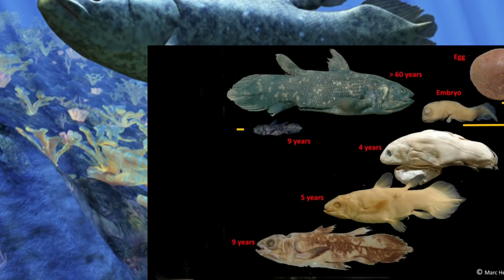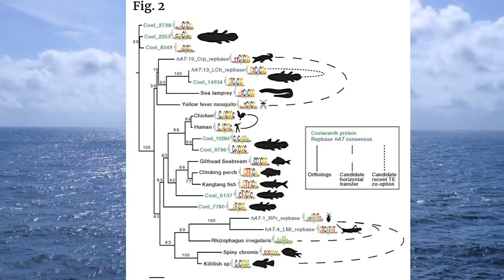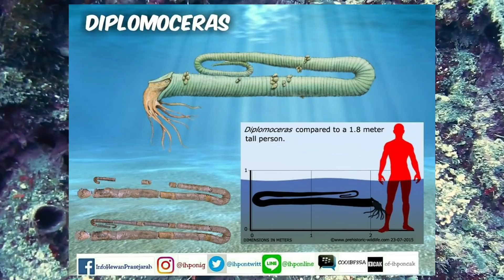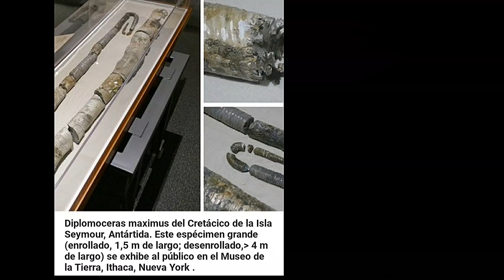El EXTRAÑO CELACANTO y el bicho con forma de clip 😳📎🖇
Te cuento sobre el longevo Celacanto y el más raro ammonite Diplomoceras maximun 🖇📎🖇